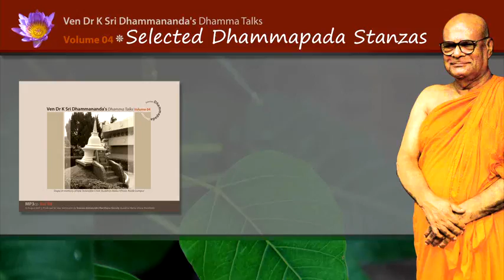LC0406 Dhammapada Stanza 31 by Ven. Dr. K. Sri Dhammananda